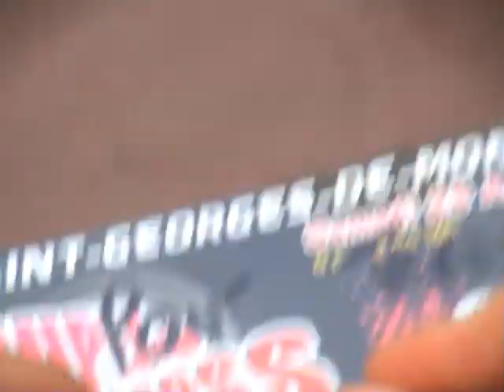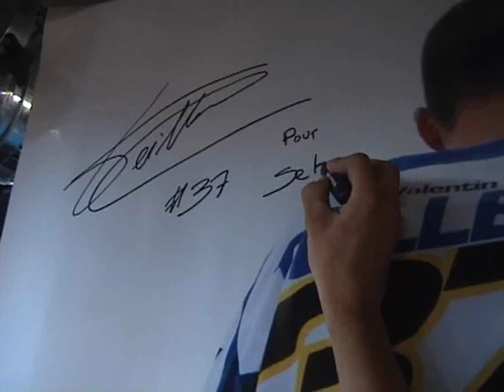SUPER SHOW Valentin TEILLET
Valentin TEILLET à ST Georges de Montaigu le 28 août 2010 pendant les entrainements